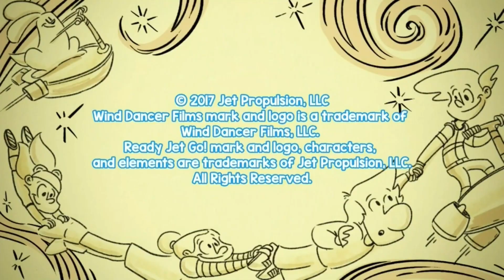PBS Kids Channel Program Break (2022)